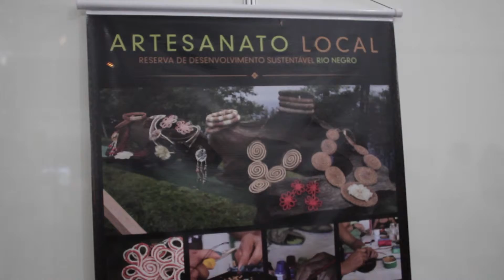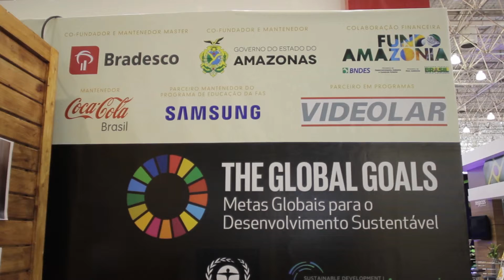FAS participa da Feira Internacional da Amazônia 2015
A Fundação Amazonas Sustentável participou da FIAM 2015 com stand institucional, apoio a empreendedores ribeirinhos e aos jovens membros da incubadora de negócios da FAS. A participação contou com apoio do Bradesco, Fundo Amazônia, Samsung, Coca-Cola, Sebrae e Governo do Estado do Amazonas. Confira o vídeo!